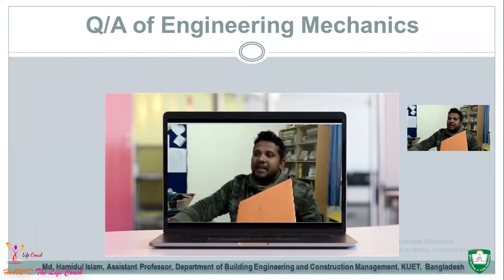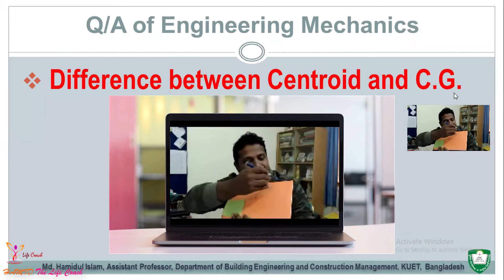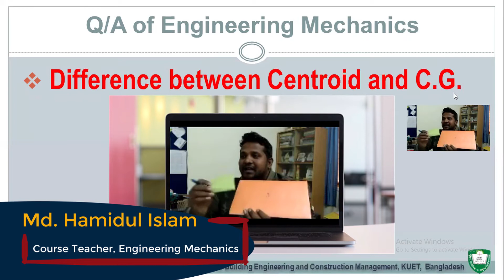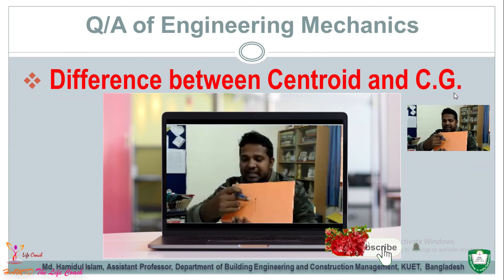Centroid vs Center of Gravity | সেন্ট্রয়েড বনাম সেন্টার অব গ্রাভিটি | Q/A of Engineering Mechanics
Welcome! You will have Lessons for Skills Development, Engineering, Science and Technology, Motivation and Life Facts.
The motto of the channel is "Education!   Motivation!   Recreation!".

Thanking You
Md. Hamidul Islam
Founder, Life Coach Video Channel